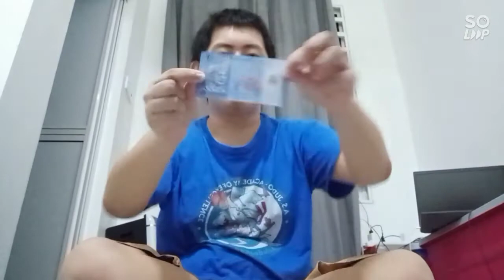youtube video #-l7JF5aTv00